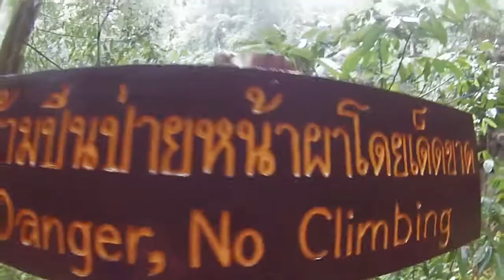Thailand w a taste of Cambodia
Chang U baby

[Official audio copyright of Sirens of Lesbos & Claptone]